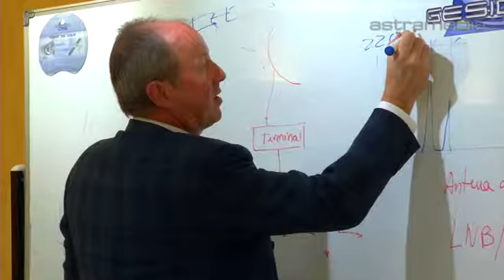GESICO 2000, Alpedrete, Madrid; Gestión de Sistemas de Telecomunicaciones: Commercials / ...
GESICO 2000: C/ Puerta de Abajo, 14, 28430 Alpedrete, Madrid, ESPAÑA Tel: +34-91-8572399 Email: En Gesico trabajamos durante más de una década en la comercialización de sistemas bidireccionales de banda ancha que proporcionan acceso a Internet vía satélite. Realizamos su instalación de manera rápida y económica.